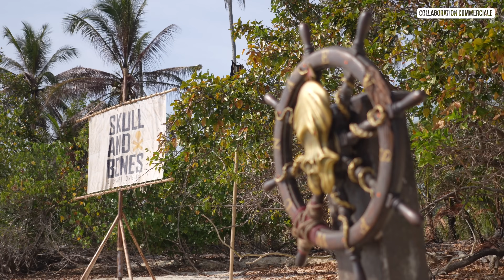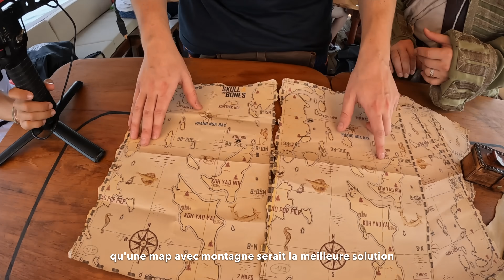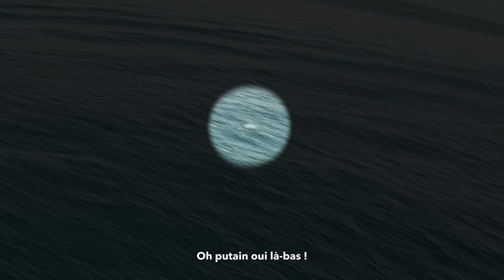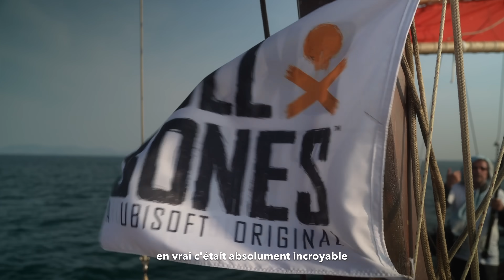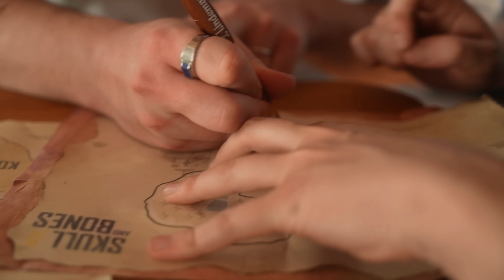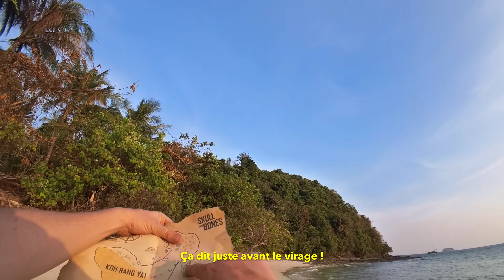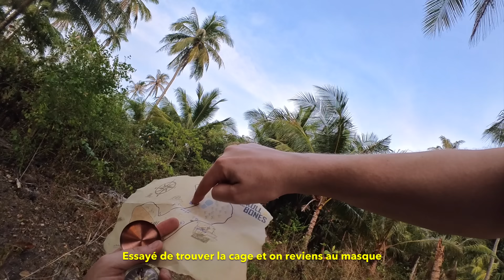TROUVER UN TRÉSOR EN 24H 🇹🇭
Aujourd'hui, on prend le large ! Et on se retrouve dans les eaux de la Thaïlande pour faire une vraie quête de PIRATE !

@LePandamanTV  et @LuttiLuttiLutti  ainsi que @Roedie

Montage : Raphaël.H
Miniature : Alex